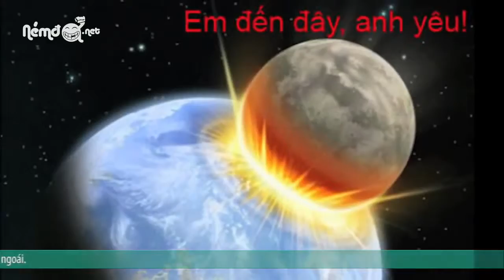Bản Tin Tận Thế